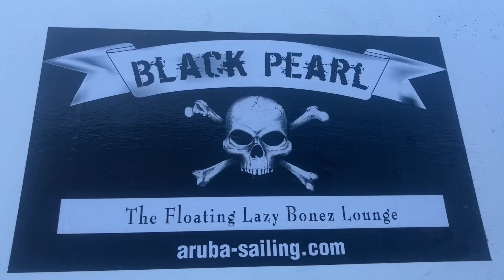September 19, 2024